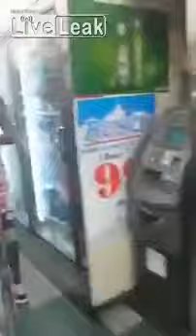Black man went to the corner store to make himself a bowl of cereal.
Only in merica